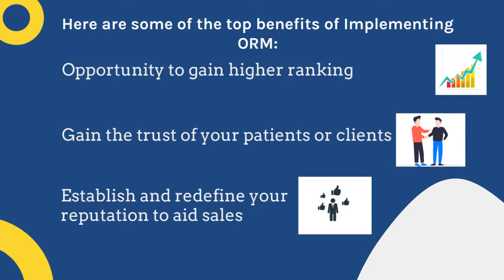Online Reputation Management